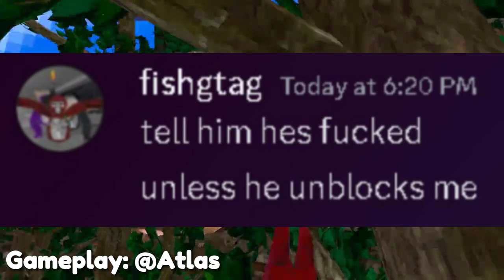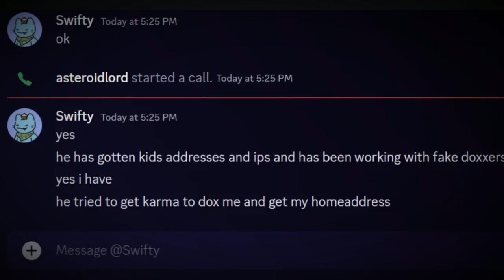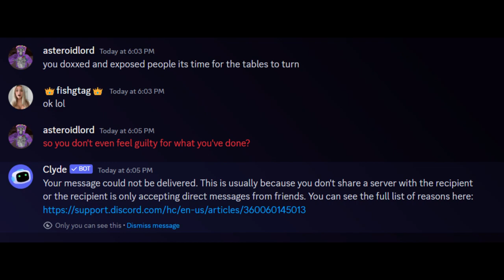The Truth About Project Cypher..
Do NOT hate on anyone in this video, this is all to spread awareness of the whole situation

People who helped with this video:
Swifty
Nico / CoolCyan
GTMC / @projectnuggetreel

gorilla tag copy with mods applab
gorilla tag copy dll
how to mod gorilla tag horror
how to mod fun monke horror
how to use lemon loader dll
how to mod in capuchin cebus
how to get a dll
mods on gorilla tag
crashing gorilla tag lobbies
gorilla tag copy modding
asteroidlord
project karma
gorilla tag copys
fishgtag toxic
exposed
pursuitvr
brokenmetaljaxx